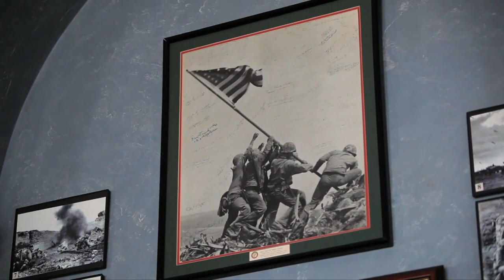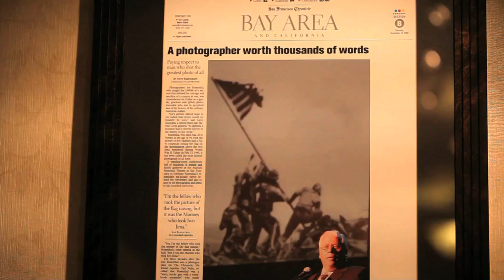Joe Rosenthal memorialized in San Francisco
The San Francisco Chronicle described Joe Rosenthal as a photographer worth thousands of words.  His famous photograph of five Marines and a Navy corpsman raising Old Glory atop Iwo Jima is one of the most reproduced images of all time.  Staff Sgt. Brian Buckwalter reports about a place where his legacy lives on.